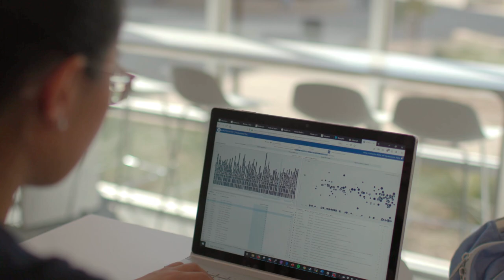MS in Human Genetics and Genomic Data Analytics: Day in the Life of KGI Student Ingrid Chen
The two-year MSGDA program capitalizes on KGI’s core curriculum in genetics and builds upon this to expand a student’s knowledge in the area of analytics. Students will learn to translate information and bridge gaps between research scientists and practitioners. to learn more!